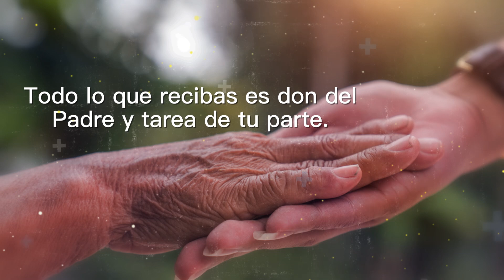Click To Pray, Orar con el Papa Francisco 🎄 hoy Diciembre 12 2019 - Tele VID